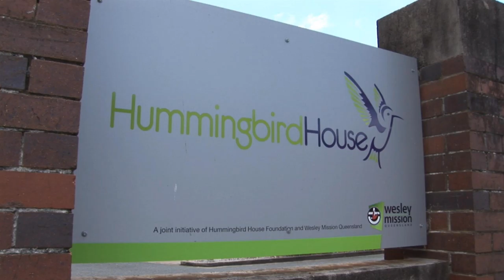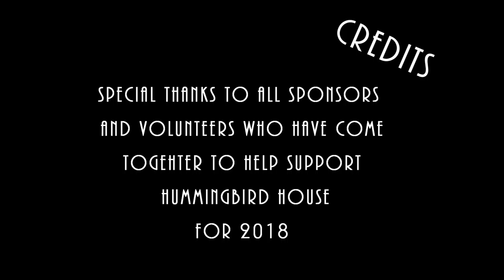2018 brisbane convoy for kids set to roll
just a short info video on the upcoming brisbane convoy for kids event ready to roll on november 3 2018 , special thanks to leanne dinning , robert toy and bill hook , filmed and edited by robert martin